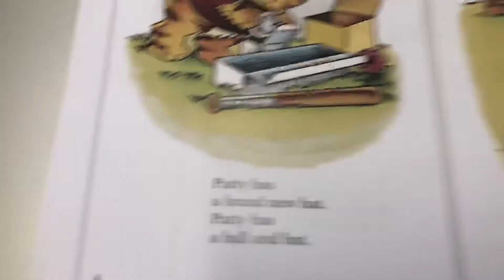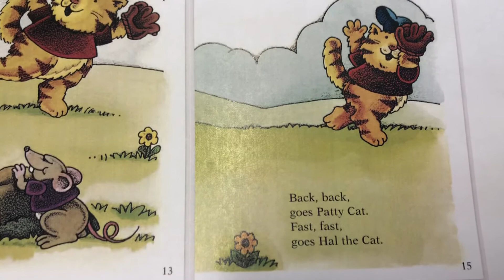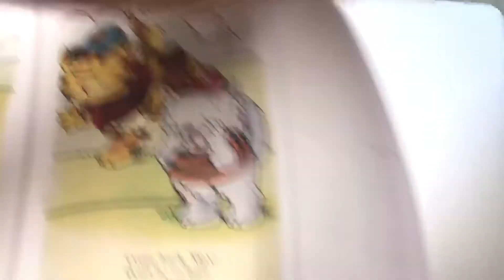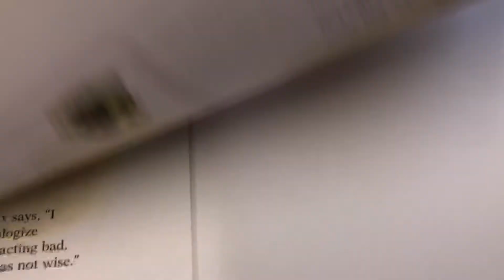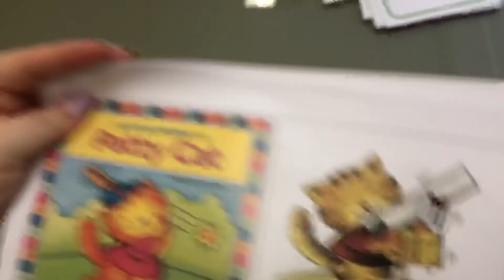August 27, 2020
LION CLASS - VIDEO02 - Short A Reading - Patty Cat